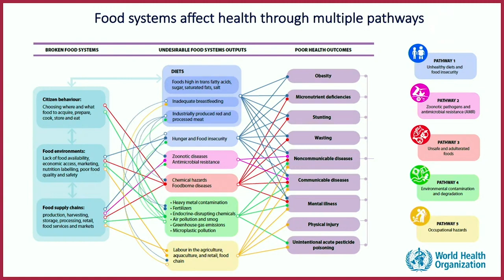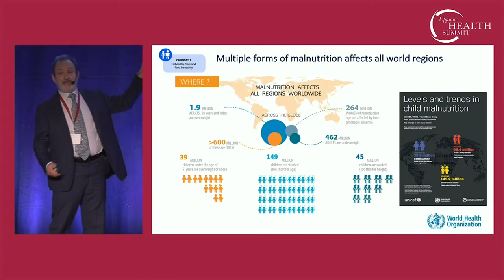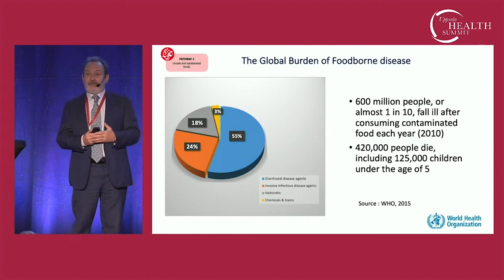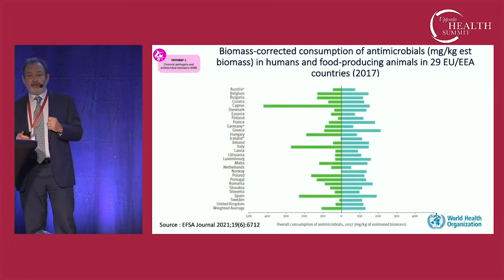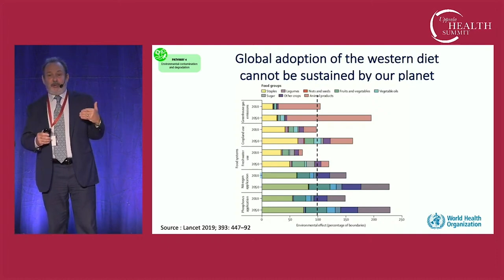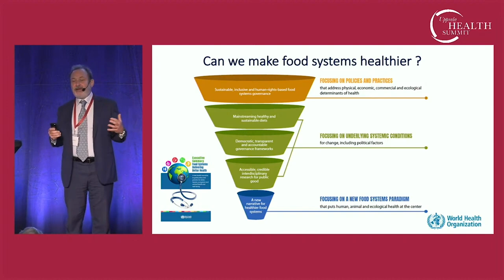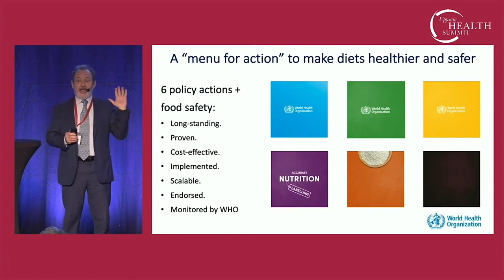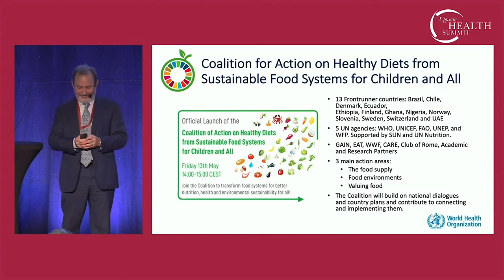Dr Francesco Branca, Director, Nutrition and Food Safety, WHO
Dr. Francesco Branca, Director of Nutrition and Food Safety at WHO addresses the Uppsala Health Summit on Healthy Lives from Sustainable Food Systems with a presentation on how food systems affect health through multiple pathways.